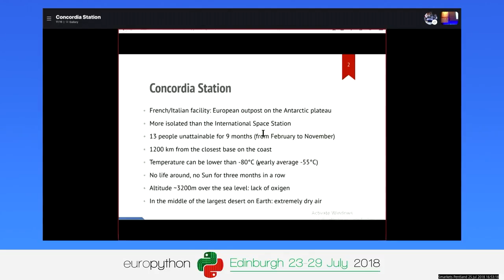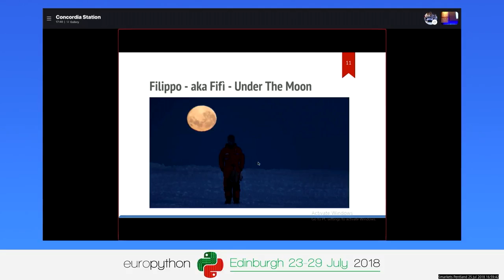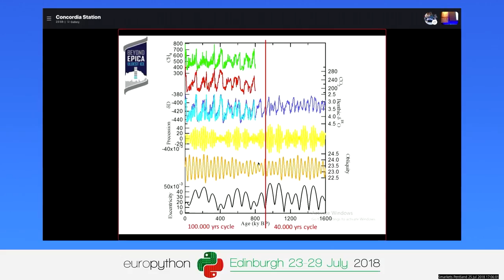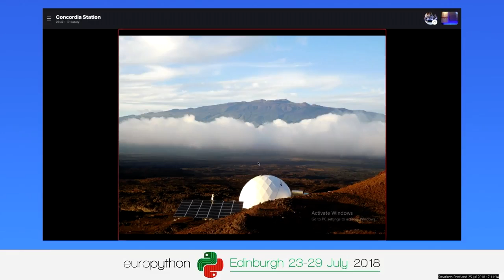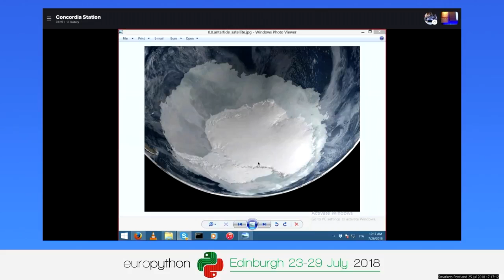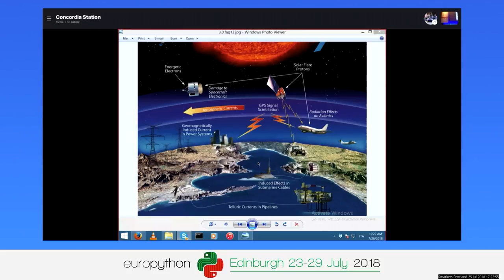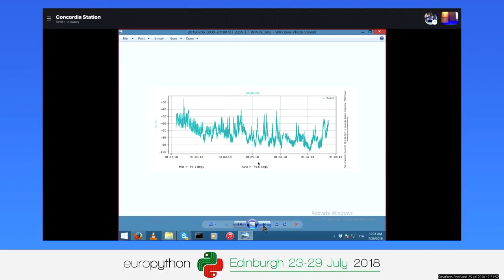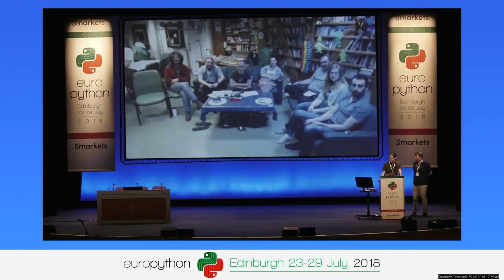White Mars living far away from any form of life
[EuroPython 2018 - Keynote - 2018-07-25 - Smarkets]
[Edinburgh, UK]

By Marco Buttu

Concordia Station is a French/Italian facility located inside Antarctica, in a plateau called Dome-C, in the middle of nowhere. A dark and cold place: no Sun from May to August, temperatures around -80 Celsius degress, no life. Here I am living and performing scientific research with other 12 collegues from Italy, France and Austria. We are the most isolated people on Earth, more than the austronauts in the International Space Station. There is no way to move from Concordia until November, and no one can come. It is like to live in another planet, and that is why the European Space Agency is interested in making bio-medical research on us, in order to better understand how the human body behaves in a such extraterrestrial environment. We will introduce our studies, describe this place and our life here, and of course also speak about Python.